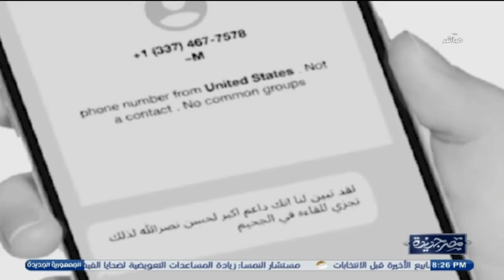هل ضمدت صـ.واريخ حزب الله جـ.راح أنصاره؟.. شاهد رد محمد حمية "الكاتب الصحفي والمحلل السياسي"